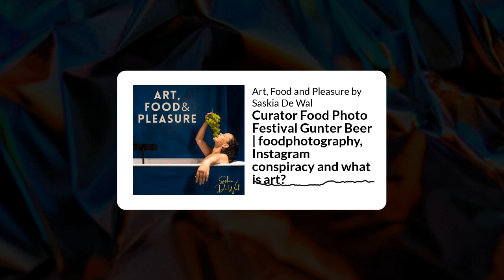Interview Gunter Beer, curator and founder FoodPHOTO festival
Interview with curator and founder of the international Food Photo Festival. We talk about his way into photography and why he started the Food Photo Festival. We ar ealsow talking about the 'Instagram conspiracy'. What is art? What is foodphotography? And what divides the professional from an amateur?

Studio Location: Sitges, (Barcelona) SpainGünter Beer lives and works in Barcelona, Spain. He is a photographer, journalist and chronicler. Germany’s most well- known food magazine, DER FEINSCHMECKER (“The Gourmet“) writes that „his life reads like an adventure novel.“In 1982, he accompanied Joseph Beuys on a project called 7000 Eichen (“7000 Oaks“).He worked as a photo journalist in Rio de Janeiro, and reported on the civil war in Nicaragua crossing back and forth between the Sandinistas and the Contras.Günter Beer sat in the mud with Venezuelan gold panners, he published the latest news from US military laboratories, took fashion photographs in Mexico, Majorca and atop the Matterhorn.In 1994 he photographed 255 culinary specialities from all over Europe. His work has since focused on more than 50 international cookbooks and 12 cooking apps.Günter Beer is the founder, curator and organisator of the biannual FOODPHOTO FESTIVAL.